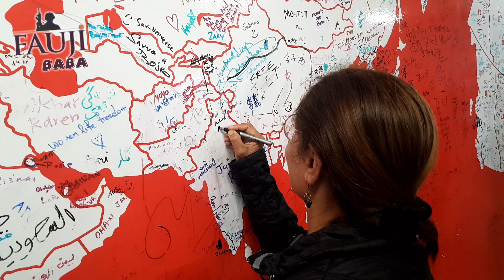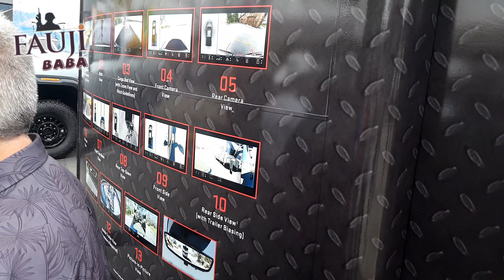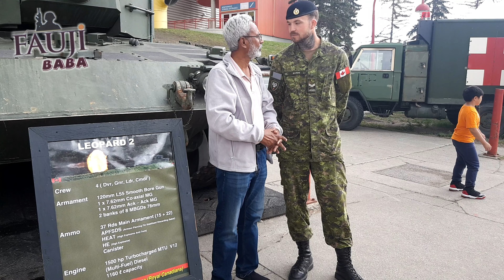The Greatest Outdoor show on Earth, Calgary Stampeed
The Calgary Stampede is an annual rodeo, exhibition, and festival held every July in Calgary, Alberta, Canada. The ten-day event, which bills itself as "The Greatest Outdoor Show on Earth", attracts over one million visitors per year and features one of the world's largest rodeos, a parade, midway, stage shows, concerts, agricultural competitions, chuckwagon racing, and First Nations exhibitions. In 2008, the Calgary Stampede was inducted into the ProRodeo Hall of Fame.
The event's roots are traced to 1886 when the Calgary and District Agricultural Society held its first fair. In 1912, American promoter Guy Weadick organized his first rodeo and festival, known as the Stampede. He returned to Calgary in 1919 to organize the Victory Stampede in honour of soldiers returning from World War I. Weadick's festival became an annual event in 1923 when it merged with the Calgary Industrial Exhibition to create the Calgary Exhibition and Stampede.
Fauji Baba is a channel that you can not afford to miss on the latest issues of public interest, defense matters, and travel and technology tips the world over.
Always shows you something worth watching and sharing in your family and friends circles.
At faujibabaji channel, we always keep you updated with the latest
On twitter. @coldarshan